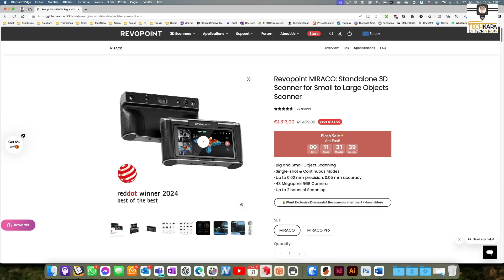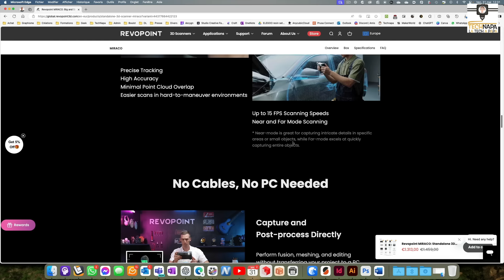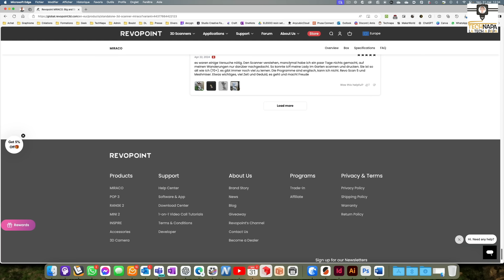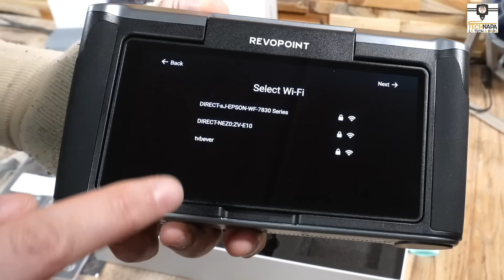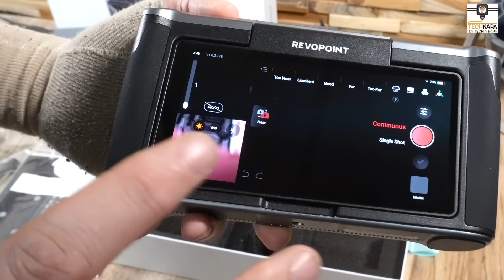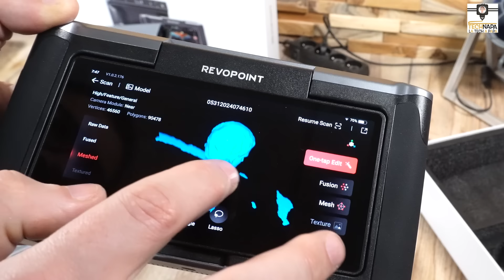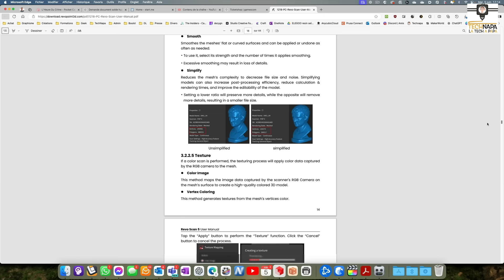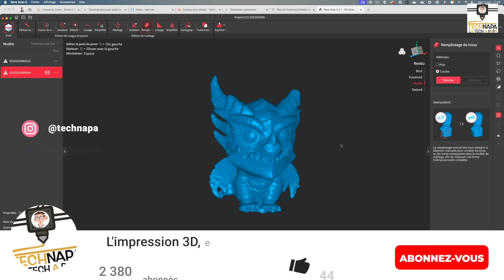Revopoint MIRACO 3D Scanner - Un scanner 3D épatant! - Partie 1 : découverte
Facebook : un groupe Facebook officiel existe pour le Scanner MIRACO. Il y est partagé les dernières démonstrations du MIRACO et est organisé des événements interactifs avec des cadeaux ! Voici le lien du groupe

💰📦 Si vous voulez l'acheter 📦💰

7% de promo avec le code REVOPRNAPA

✍️ 🖋Description 🖋✍️

Dans cette vidéo, je vous présente le Revopoint MIRACO 3D Scanner, un scanner 3D impressionnant. Découvrez ses caractéristiques, l'unboxing, la mise en route, et l'utilisation du logiciel Revo Scan. C'est la première partie de notre exploration de cet outil fascinant.

Sommaire :

00:00:00 Introduction
00:02:13 Caractéristiques
00:06:32 Unboxing
00:10:10 Mise en route
00:12:25 Interface et utilisation
00:25:01 Logiciel Revo Scan
00:28:48 Conclusion

Vous voulez me retrouver, ou vous avez un problème, une question ou juste envie de parler d'impression 3D, gravure laser, ou même de la tech en général? Alors rejoins le discord "Le comptoir des printers"